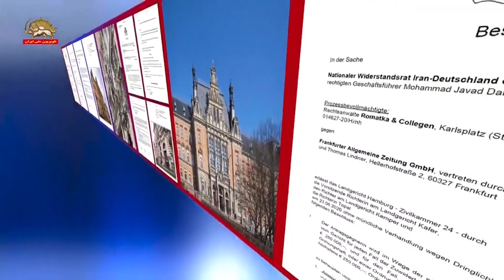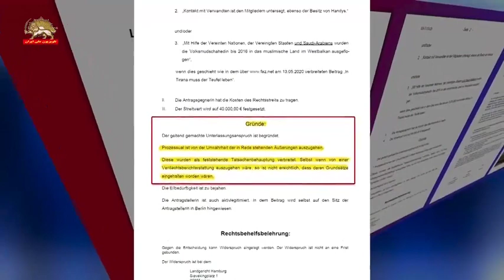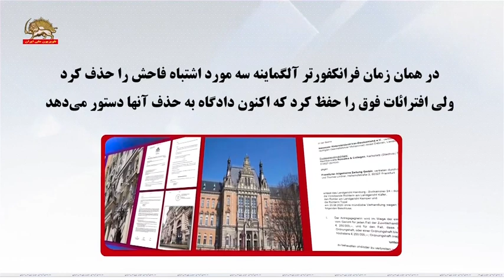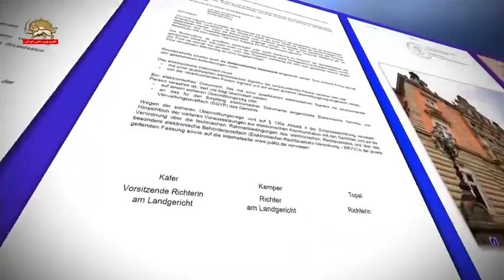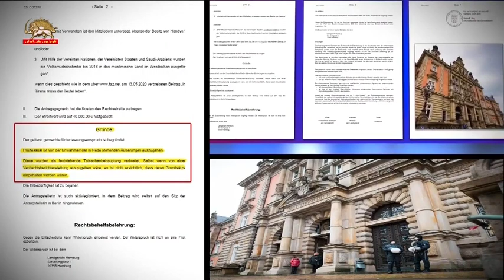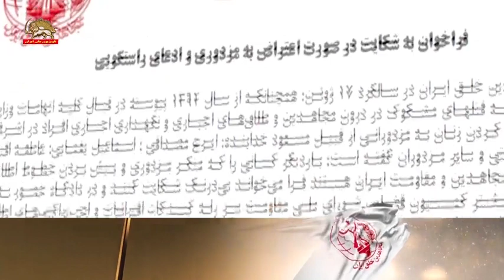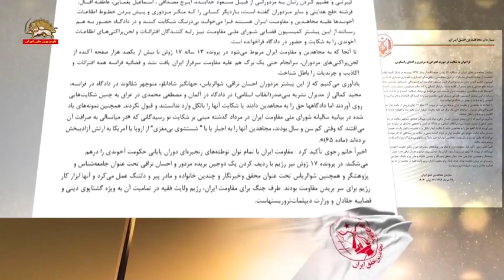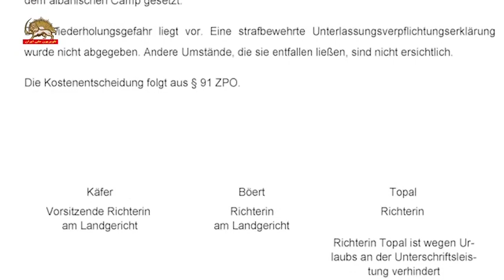نخستین حکم دادگاه آلمان در محکومیت انتشار افترائات علیه مجاهدین